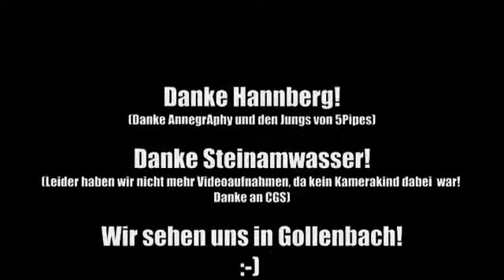LIPSTICK Podcast #24; Hannberg & Steinamwasser